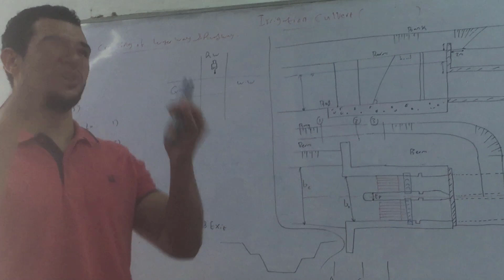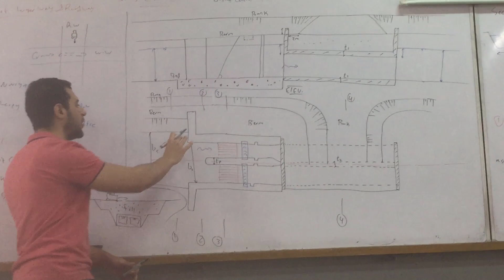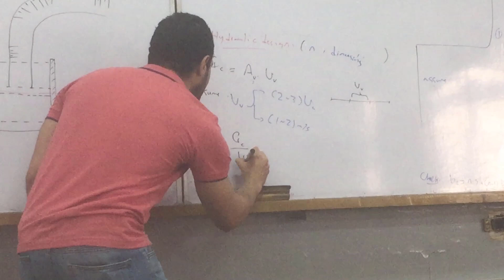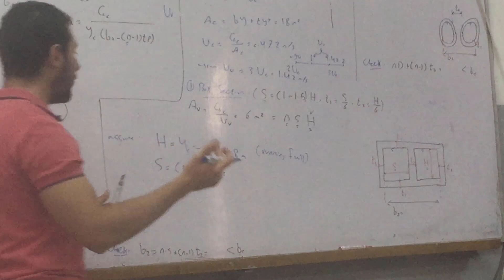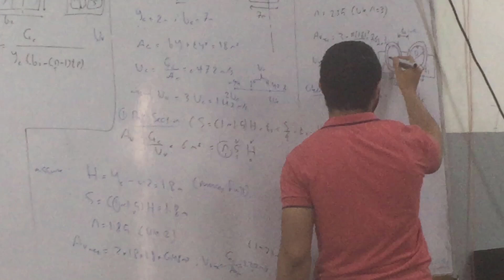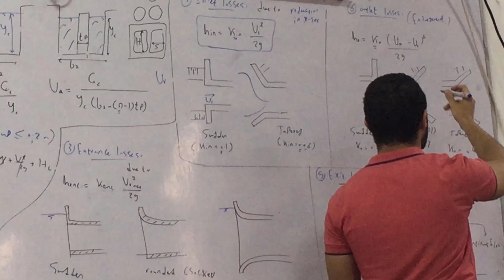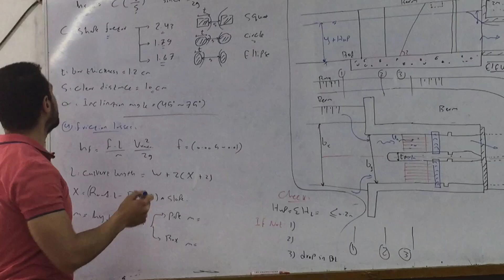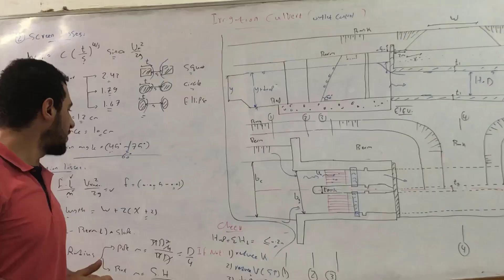Irrigation Structures Design I Sec 6 Hydraulic Design of Irrigation Culvert